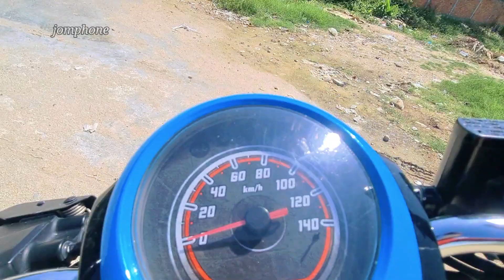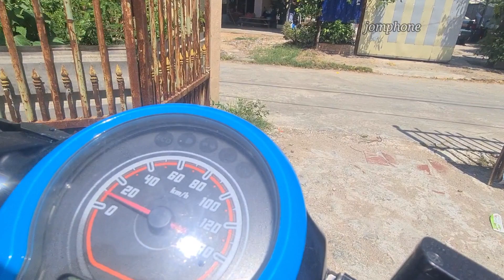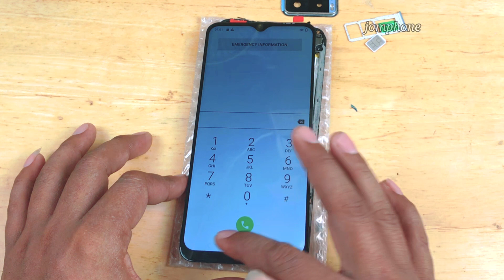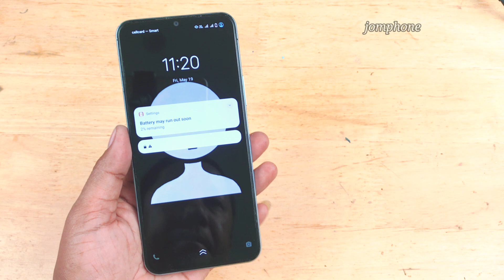Found many phone cases left for many years!!how to Restoration Vivo Y21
Found many phone cases left for many years!!how to Restoration Vivo Y21#repair